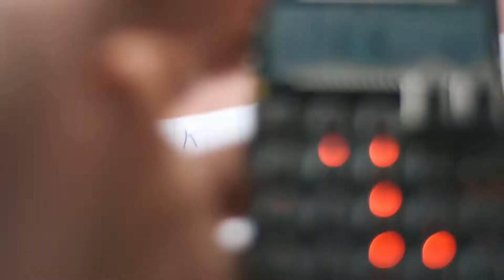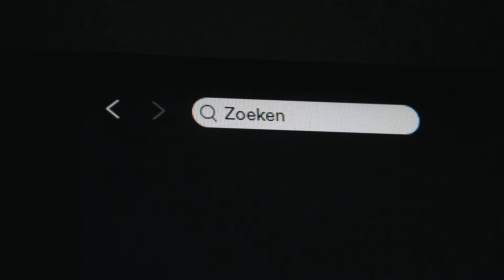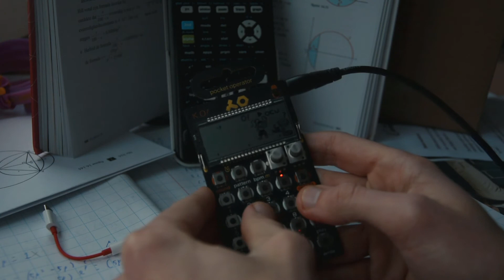math beat.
we gonna make some math jesse.
im so funny.
and i like my new thingy.
it makes music.
i like music.
i had an amazing week.
and snow.
have a good day.
ties.